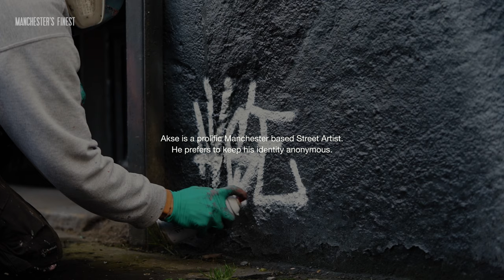The Street Artist Behind Manchester's Legendary Murals of Marcus Rashford & Ian Curtis - AKSE P19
We spoke to Manchester’s most renowned street artist Akse about heroes,  guerrilla graffiti in Paris and his favourite piece of artwork.

Akse will be releasing prints of his iconic Ian Curtis mural for the first time at the Manchester Art Fair.

The mural, which was repainted last month on the side of the Star & Garter, is based on a famous picture by the rock photographer Philippe Carly.

Originally painted in the Northern Quarter to mark World Mental Health Day in 2020, the prints will raise money for Shout, the mental health text support service for teenagers and young adults.
Finest spoke to Akse ahead of the annual art fair, which happens from November 17 to November 19, about everything from his early beginnings, throwing up b-boy graffiti in Paris, to his adoption of photorealism once he’d moved to Manchester.